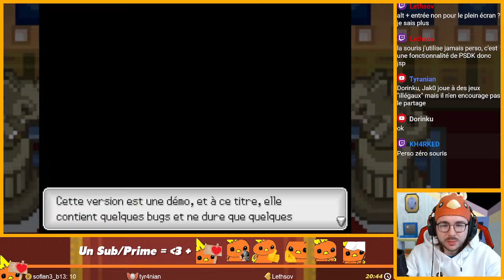DÉCOUVERTE DE POKÉMON AUBE & CRÉPUSCULE, UN FANGAME IRRESPECTUEUX !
Pokémon version Aube & Crépuscule est un fangame Pokémon en développement.
Le jeu se veut être parodique et déjanté sans être dans l'excès et en restant dans le politiquement correct.
Dans Pokémon Aube & Crépuscule, le héros se retrouve dans la région de Néoterra, une région composée de deux îles.
Pour l'instant, c'est la version Aube qui est en développement et qui fait l'objet d'une démo. La version Crépuscule sortira en même temps que la version Aube définitive !

Chaque épisode sort les lundis et vendredi, et le soir même on tourne en live sur twitch la suite de l'aventure. Donc passez faire un coucou ! 👋

Pokémon appartient à Game Freak